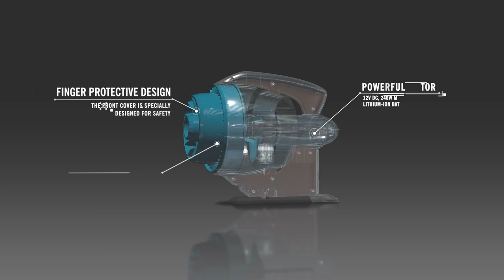AQUA MARINA BLUEDRIVE POWER FIN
This is it! The next phase for SUP and kayak, our latest electric power fin is now ready ! The new commercial is coming out soon. Can't wait ? Here's a little teaser.